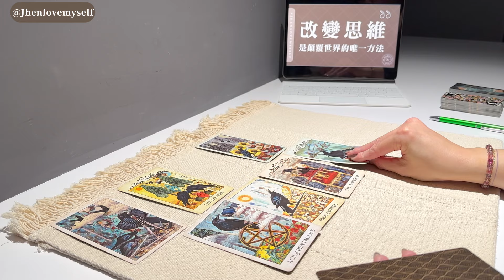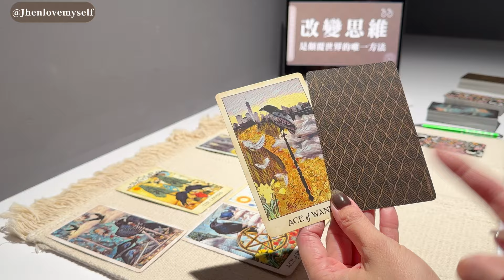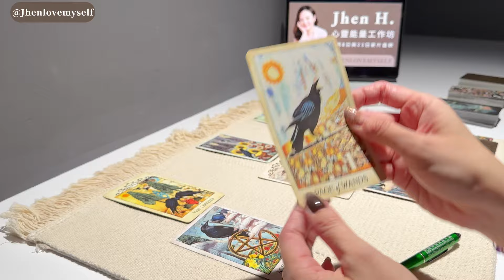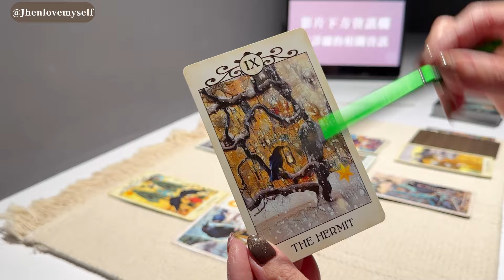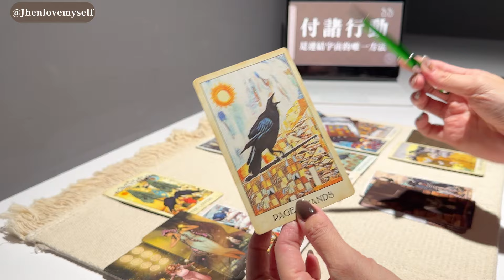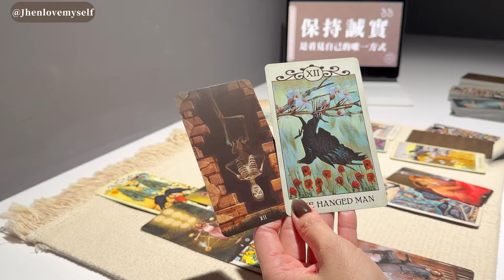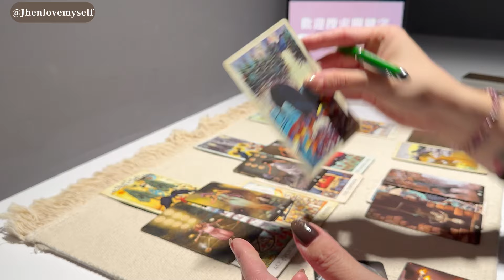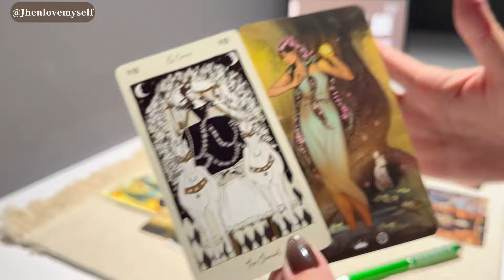【雙魚座】這難得的好機會就在眼前，你準備好要勇敢拿下了沒｜Jhen H.直覺能量運勢牌卡解讀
【最新活動｜全球生日派對線上直播💖粉絲專屬好禮】

各位蓁愛們，準備好和我一起迎接全球生日派對了嗎？（讓我聽到尖叫聲🤩）

全球生日派將於台灣台北當地時間2024/08/30晚上20：00，在YouTube進行線上直播，期待和你們分享歡樂。

今年除了會公佈每年限量配對的礦礦禮盒，當然也準備回饋粉絲的專屬禮物🎁其中包括身心靈相關書籍、延伸牌卡解讀免費兌換、香氛蠟燭，以及天使傳訊心靈諮詢，如果你想獲得以上的專屬好禮，請參考以下的活動參加方法跟領獎資格的相關資訊。

🎁專屬好禮
身心靈相關書籍 15名
延伸牌卡解讀兌換 10名
大天使系列蠟燭小樣 10名
一對一天使傳訊心靈諮詢 1名

📢參加方式
➀ 請先訂閱Jhen H.心靈能量工作坊電子報
➁ 再將生日卡片寄送到PO BOX郵政信箱
To：Jhen Hsu
請在卡片上寫下你想跟Jhen說的話或頻道為你帶來的收穫，並【在卡片上註明訂閱電子報的姓名與EMAIL】，收件截止日為台灣台北當地時間2024/08/28。
➂ 生日派將於台灣台北當地時間 2024/08/30 晚上20：00，在YouTube進行線上直播。Jhen將從這次來信的卡片中，抽出中獎的幸運兒，並於直播現場公佈得獎名單；如果你幸運中獎，請主動來信至客服信箱領取你的禮物呦🧚

🚀活動相關須知與提醒事項🚀
※寄出前請查詢國際信件書寫格式，寄送所需時間將視各國家地區而定，通常約需2-3週才能送達。
※得獎後須配合確認【訂閱電子報的姓名與EMAIL】以便核對中獎資格，如不符上述資格將視同放棄。
※本工作坊僅會在直播公佈得獎名單，並且不會主動通知前來領獎，這是避免為了有心人士索取個人資訊保護大家的安全作法呦；如遇任何冒稱本工作坊的可疑行為，請務必先來信確認。
※本工作坊保有最終修改、變更、解釋及取消與活動所有相關之權利。

全球生日派對現場將有更多驚喜會在當天公佈，再次誠摯邀請大家來參加，無論你在世界哪個角落，Jhen都會把生日禮物寄給你，我們也會在IG跟YT持續公佈最新消息唷！

請來直播跟我聊聊天，或許你就是那幸運兒，可以獲得我親手準備的生日禮物唷！💕

歡迎追蹤我的IG，把握2024全球生日派對最新消息🤍

【🪐自我成長線上課程｜探索內心與思維轉換，現在開始當自己的主人】

2024宇宙小學堂夏季二年二班限時限額招生中🔥想報名的學員請填寫入學訪談問卷，點擊上方連結詳閱須知後，選擇想預約的當地時間並詳細回答問卷內容，送出後有收到ZOOM會議通知信就是代表預約訪談成功唷！

宇宙小學堂基礎養成班，將會透過對宇宙法則認識，進而學習在生活六大主場景的探索，並實現改變思維、突破自我限制，以達到自我成長的線上課程，讓你再一次去打造自己想要的生活，拿回心中渴望的生命主控權。

在訪談過程Jhen會解說課程概要並評估小學堂是否為適合你的課程；如果確定符合入學資格，學員也願意參加課程，將會對費用進行說明並協助其他後續入學相關程序。

2024夏季班將會於07/27正式開課，非常感謝你的信任與支持，期待你的來信❤️